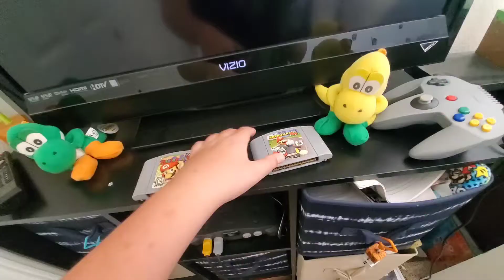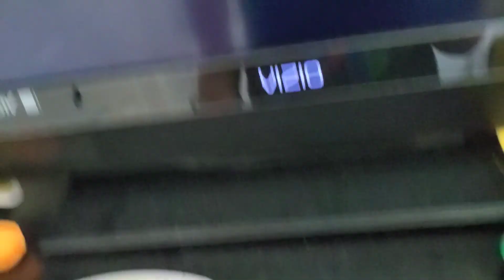Mario Kart 64 Flower Cup | Gamer Yosh